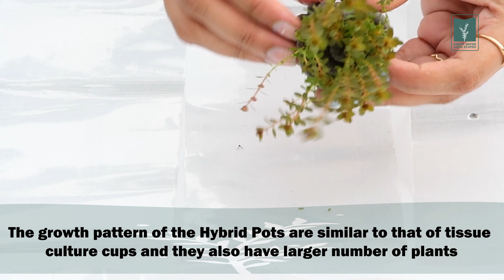What's available in ??? TC-cups & Hybrid pots.???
“Welcome to GWA.”
“There are three categories of plants available on the GWA website “
“The same plants are available in all three categories.”
“Emersed Grown Pots” “Hybrid Pots” “Tissue Culture Cups “
“We will be discussing the major differences between the three categories of plants, in this video.”
“When aquatic plants are grown in 2inch pots in hydrophonic systems, they are called ‘Emersed Grown Pots’”
“Emersed Grown Pots are well rooted and also very healthy.
“Hybrid Pots look like Emersed Grown Pots “
“Hybrid Pots are a unique production method of GWA”
“The growth pattern of the Hybrid Pots are similar to that of tissue culture cups and they also have larger number of plants”
“Tissue Culture Cups are produced in modern laboratories in aseptic conditions using ‘Tissue Culture’ technology.”
“Because of the sterile conditions they’re grown in, TC cups are algae and pest free.”
“The plants will also be healthier and in larger number in TC cups.”